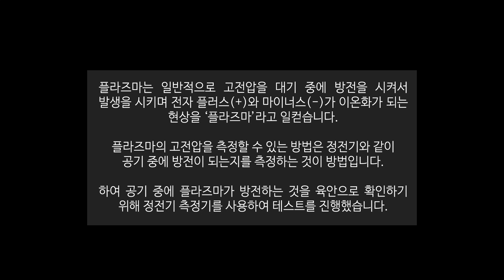뮬리(Muilli) 플라즈마 방출 확인 테스트 영상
뮬리 플라즈마 방출 확인 테스트 영상입니다!